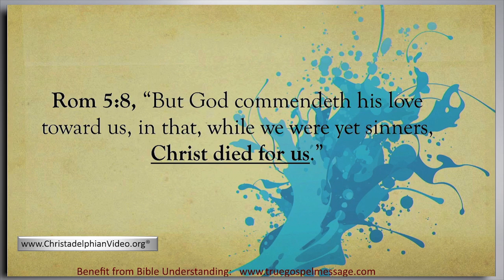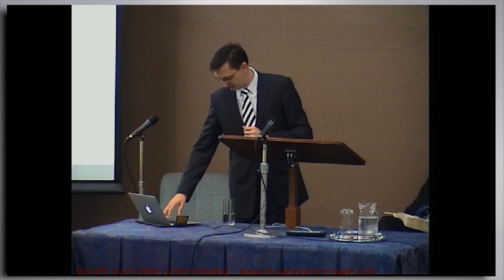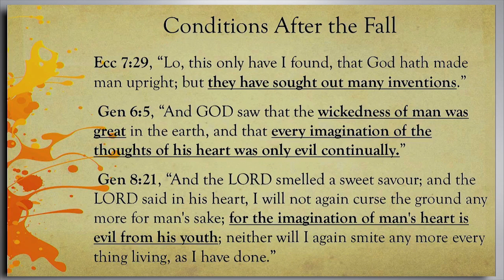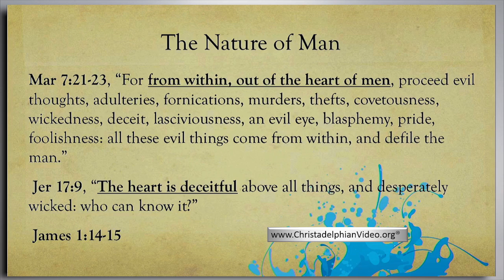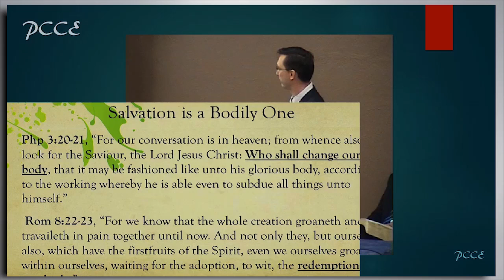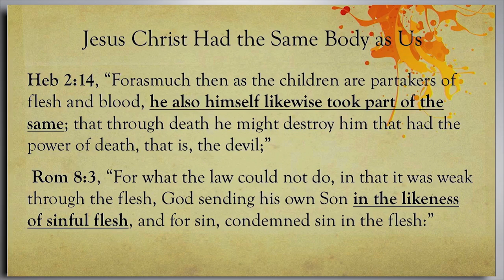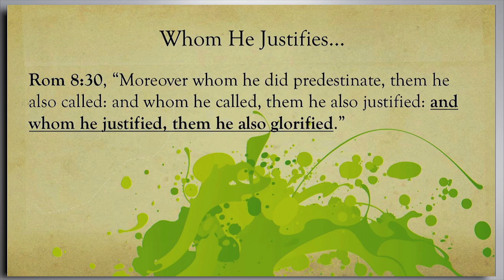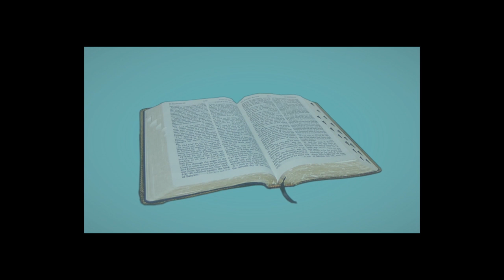If Christ Died For Us Why Do We Die